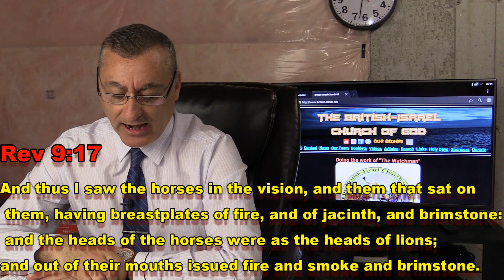The Watchman Program-Modern Weapons in the Bible